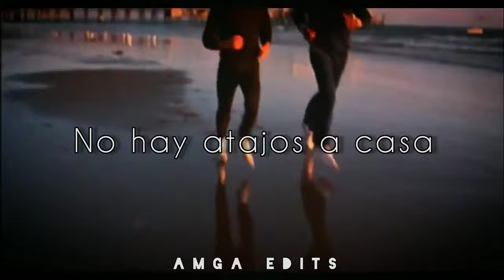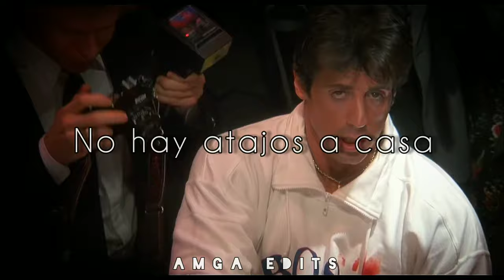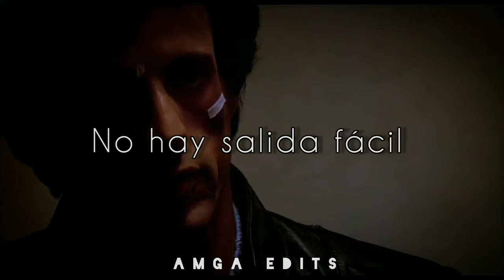No Easy Way Out - Robert Tepper || Rocky Balboa & Apollo Creed (Subtitulado español)